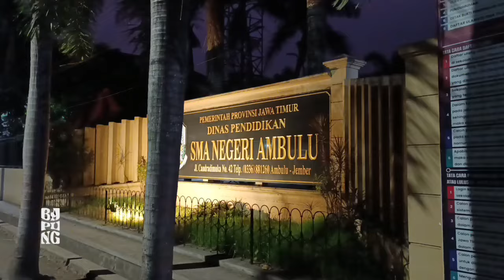Demi rupiah berangkat petang || Cikar Jember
Salam ngarit tretan berjumpa kembali di channel bapung di video kali ini berkesempatan untuk meliput